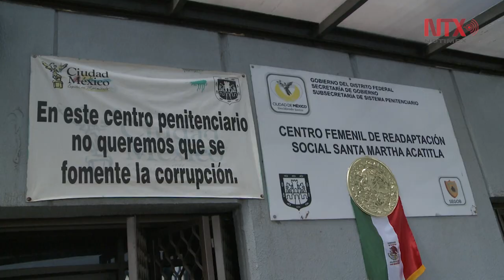Soy rehén y víctima de artimañas: Rosario Robles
Mariana Moguel Robles, hija de la extitular de la Sedesol y la Sedatu, Rosario Robles Berlanga, compartió con medios de comunicación una carta en la que informa y denuncia sobre su situación en prisión preventiva